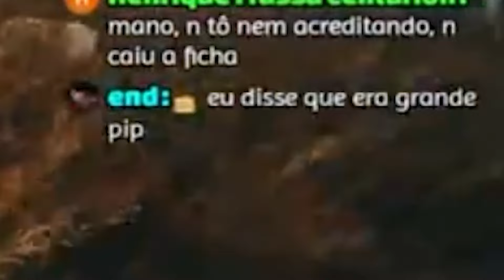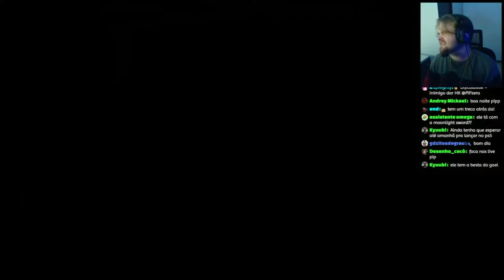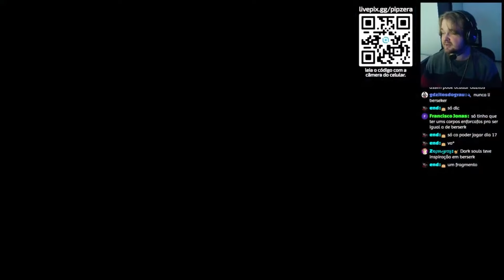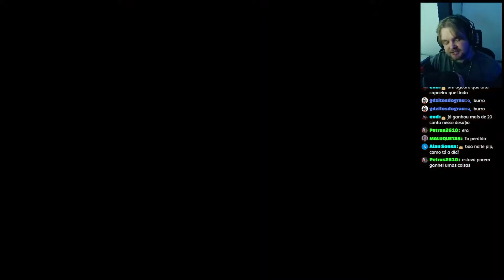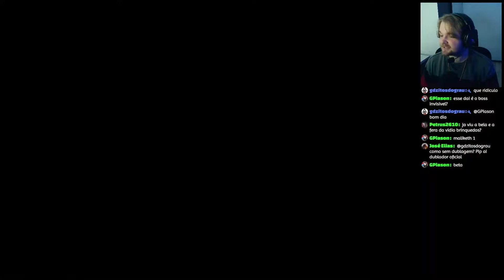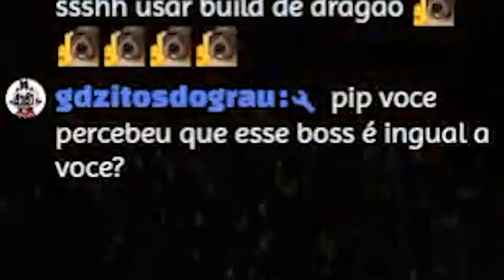Enfrentando a Fera Divina, o Leão Dançante! - Elden Ring: Shadow of the Erdtree #1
E COMEÇOU A DLC RAPAZIADA! Bora curtir uma gameplayzinha?